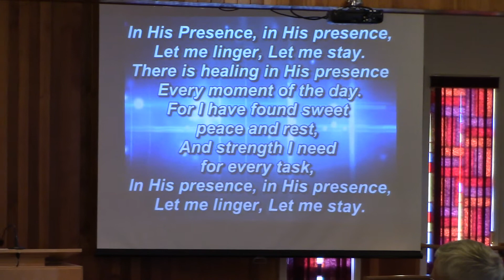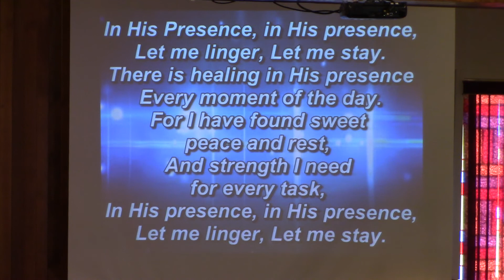In His Paresence